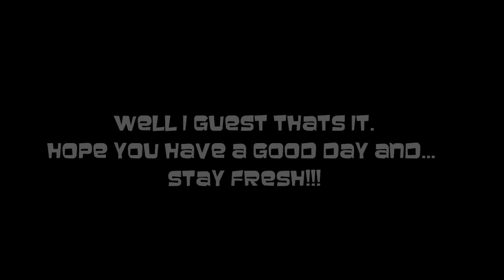[OLD] 200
can we get to 500?
also the first video for 2016